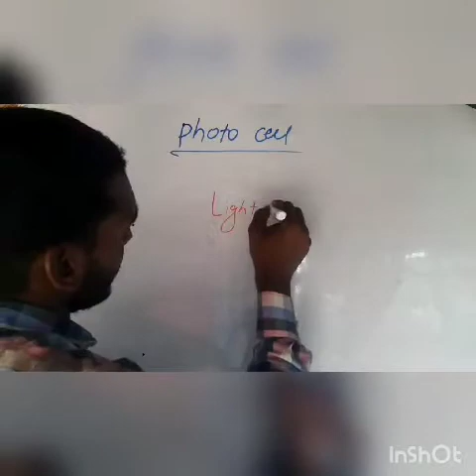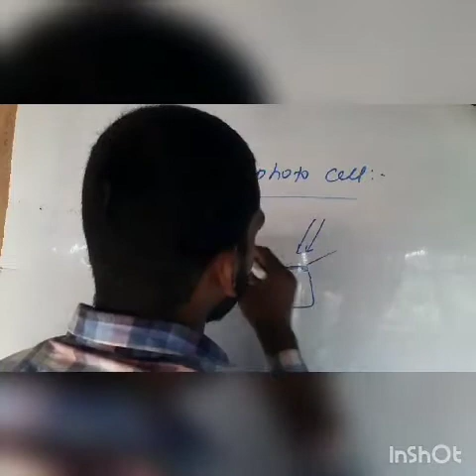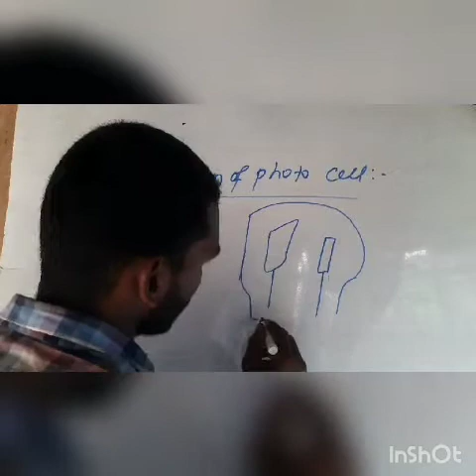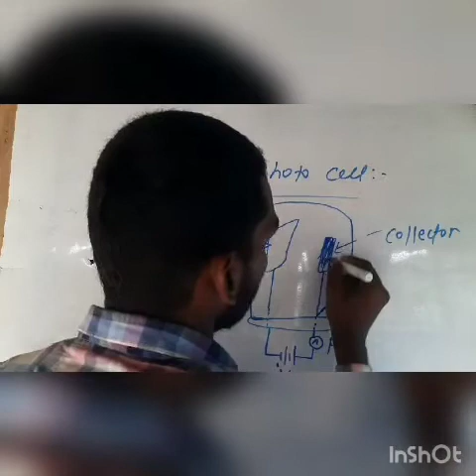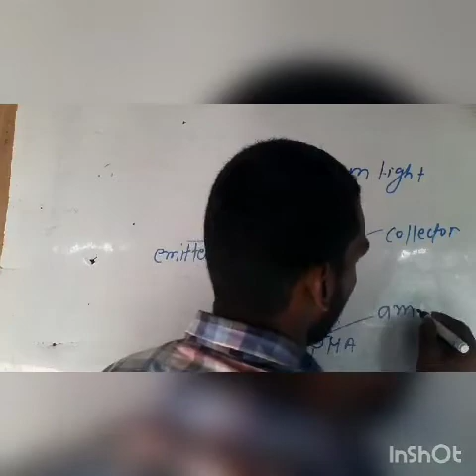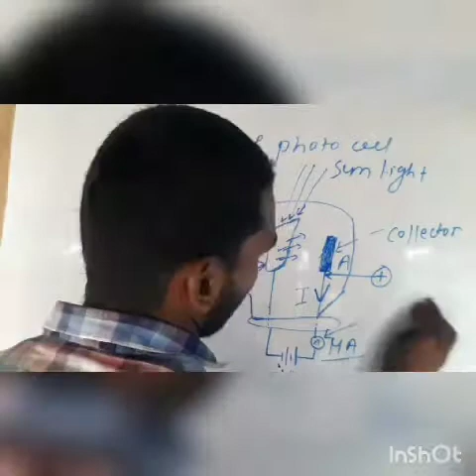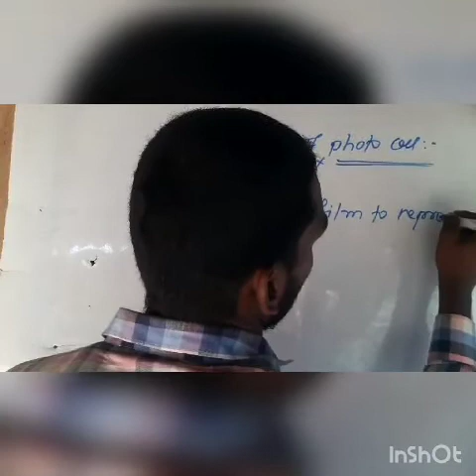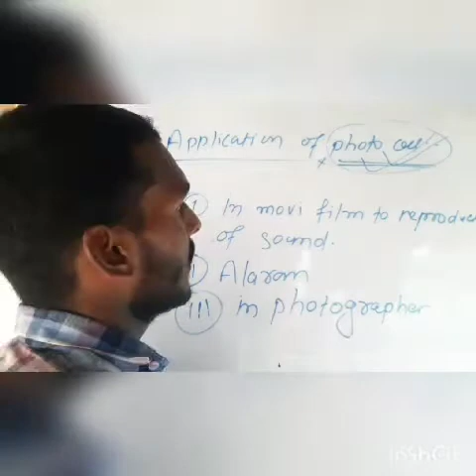photocell in hindi||by:Shailendra sir ||part-11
In this video we have discussed about photo cell deffination, principles, construction ,working and their application. ✍✍✍✍✍✍✍✍✍✍✍✍✍✍✍✍